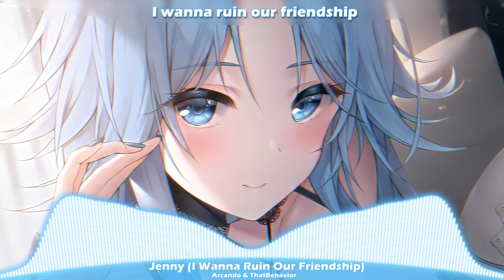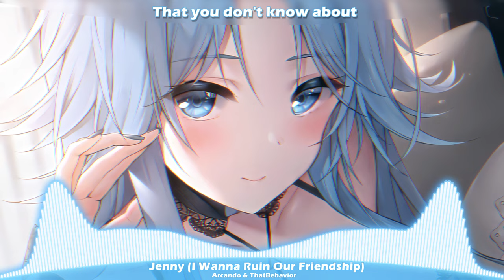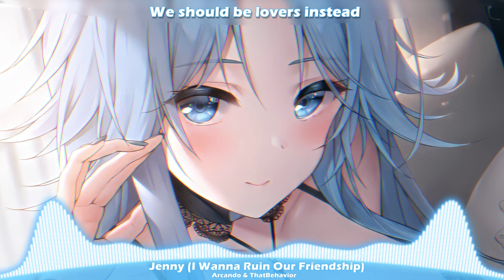Nightcore - Jenny (I Wanna Ruin Our Friendship)〔Arcando & ThatBehavior〕〖Lyrics〗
🎵Track Information
Song: Arcando & ThatBehavior - Jenny (I Wanna Ruin Our Friendship) ft. FJØRA

🎧Support
● Follow Arcando

📝 Lyrics
VERSE

CHORUS
'Cause you're really my (...)